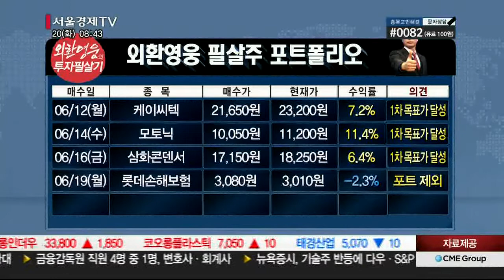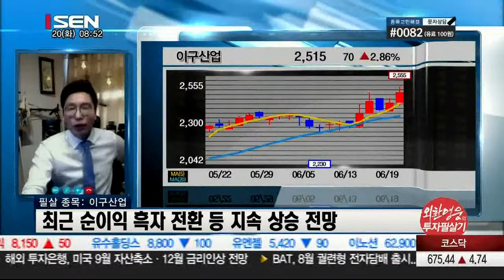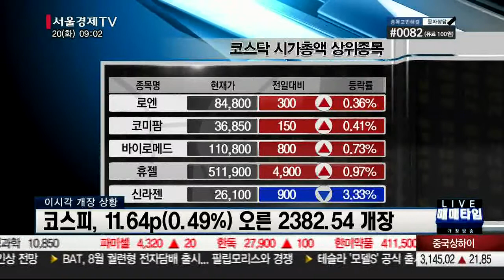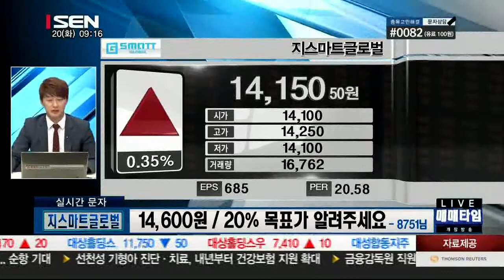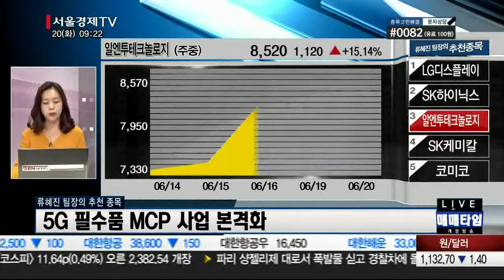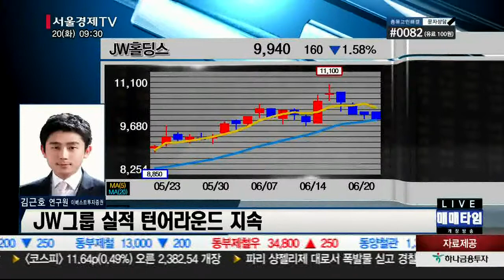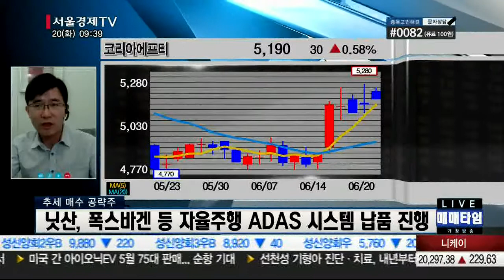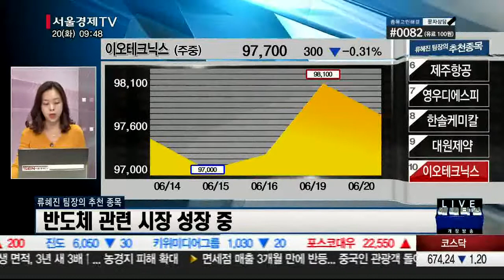20170620_출발 증시와이드_1235회_2부